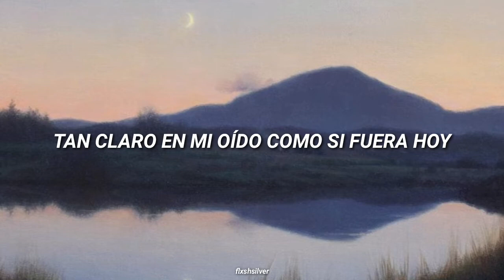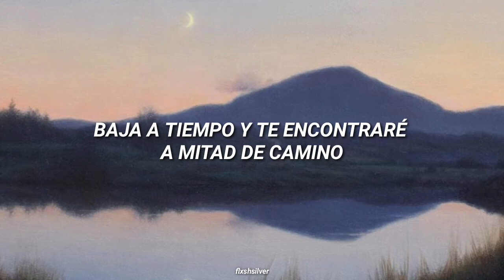Come Down In Time - Elton John (Sub. Español)